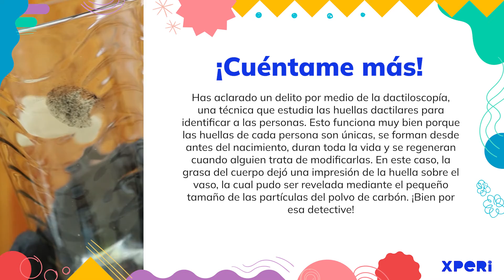Tras las huellas del delito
¿Pero quién se ha tomado mi agua? ¡Nada que esta sencilla actividad no nos pueda revelar! Para realizarla sólo será necesario dar una vuelta a la alacena.

Tema: Salud y cuerpo humano
Subtema: Criminología
Edad: 5 años en adelante
Tiempo: 15 minutos
Presentado por: Club de Ciencias Nikola Tesla